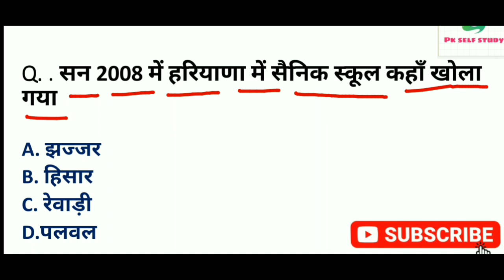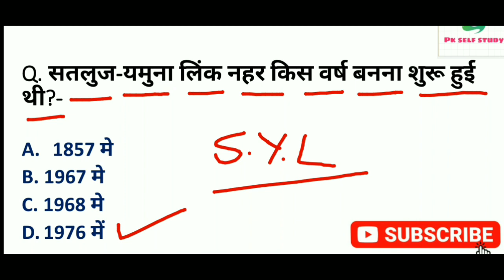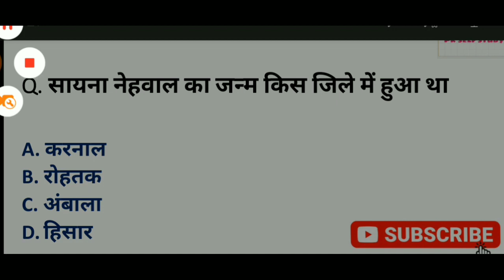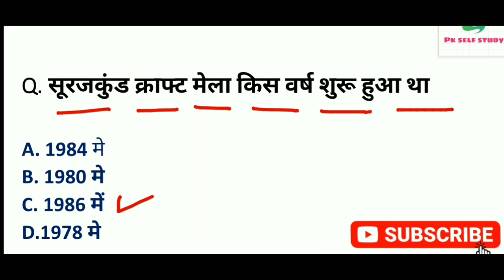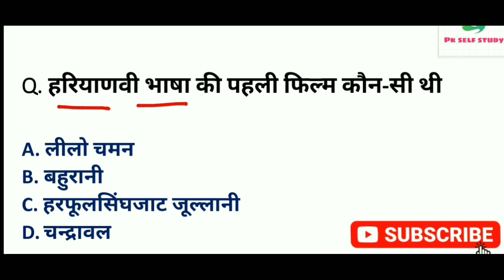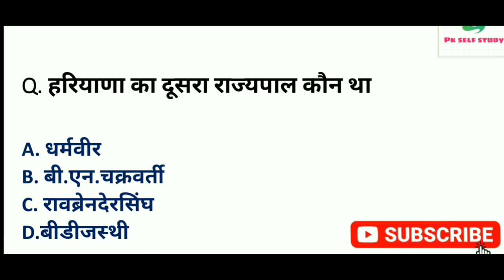Haryana GK Practice Set 4,haryanapolice,ptvari,gramschiv and other exam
Hello everyone we are here to help you in your exam preparation

haryana gk practice set 1

haryana gk practice set 2

haryana gk practice set 3

science practice set top 20 question

For all pdf join